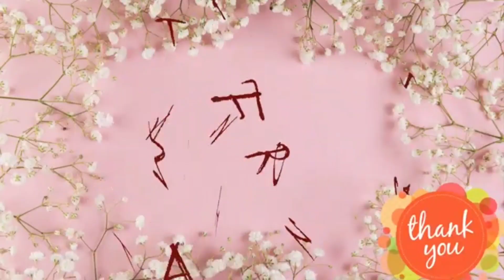Resep Kue klepon tepung ketan isi gula Merah Praktis dan ekonomis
Hi Gaisss selamat dtg kembali di channel saya Wandh Yoo
dividio Kali ini saya bagikan cara membuat Kue klepon tepung ketan yg Mudah dan Praktis

bahan

Tepung ketan 25 sdm
tepung tapioka 3sdm
gula merah
kelapa parut
pasta panda
garam dan
air secukupnya
daun pandan

Terimakasih